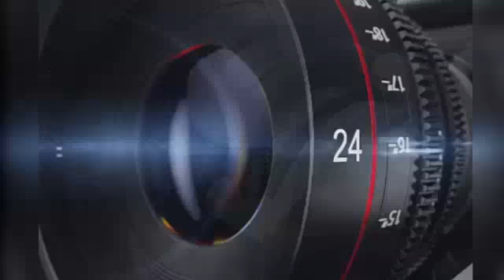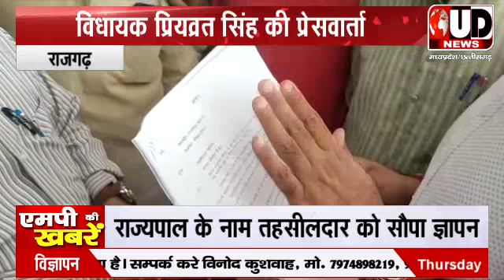राजगढ़। 50 बिस्तर हांस्पिटल निर्माण में राजनैतिक वाहवाही लूटने का प्रयास: प्रियव्रत सिंह | UD NEWS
IFSC-  SBIN0000358